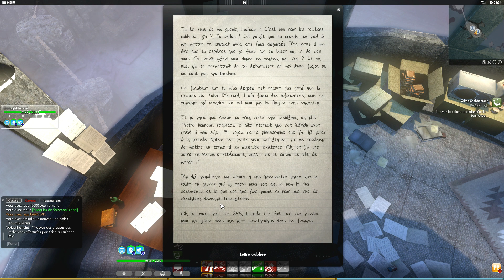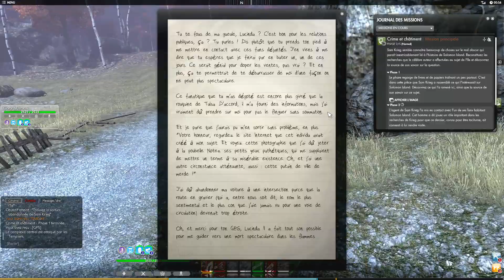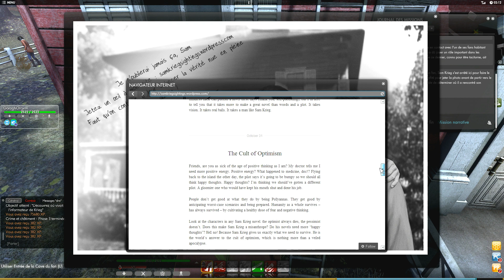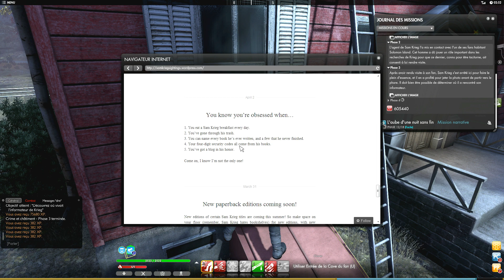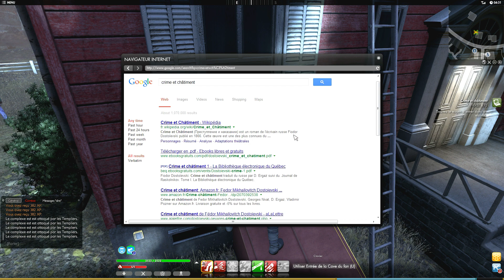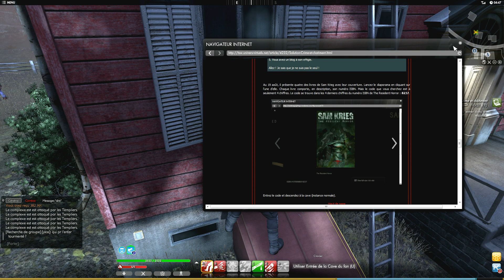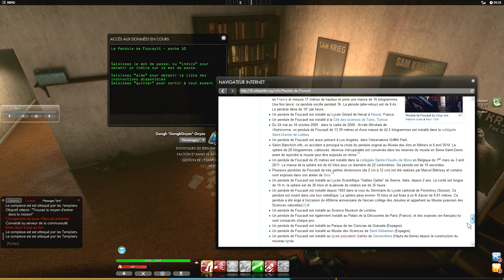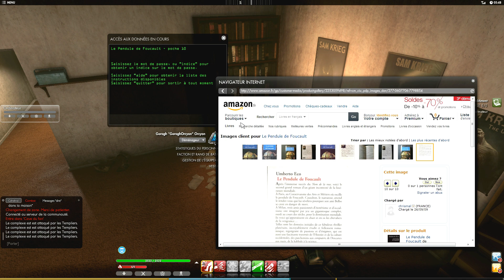Playthrough The Secret World FR HD - Part 36 - Crime et châtiment.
Trente-sixième partie de mon playthrough de The Secret World, enfin on change de type de mission pour une mission de...recherche. Il va falloir se creuser les méninges pour retrouver la trace d'un fan frappadingue de l'écrivain alcoolique.